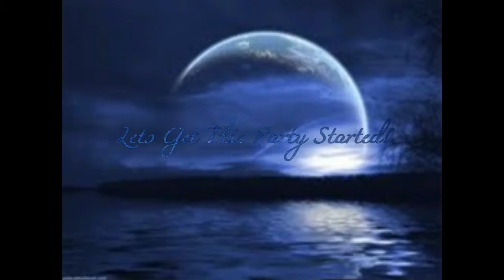Ideas of playing new Instruments! | Vlogs with Dan #3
Here are my interment idea!